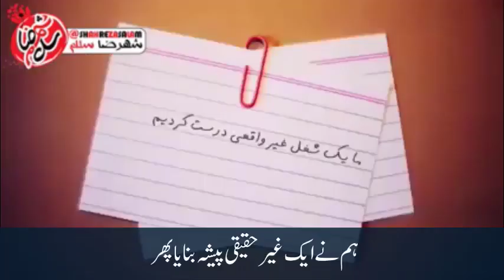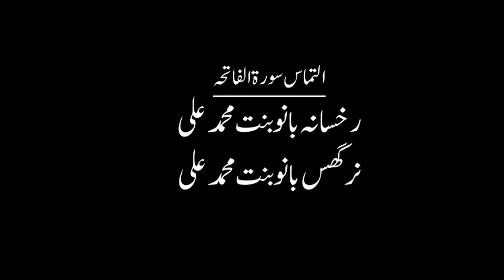MAA tujhy salam